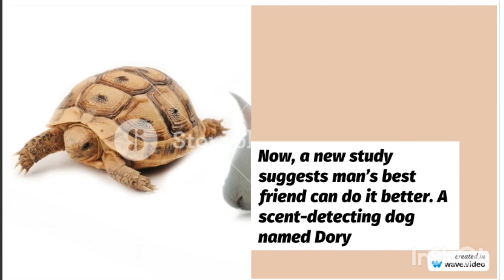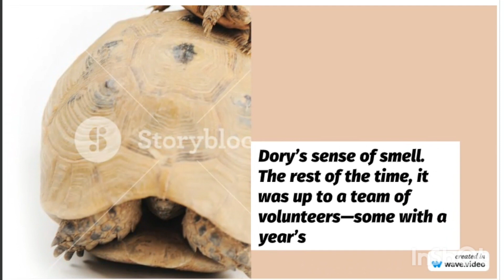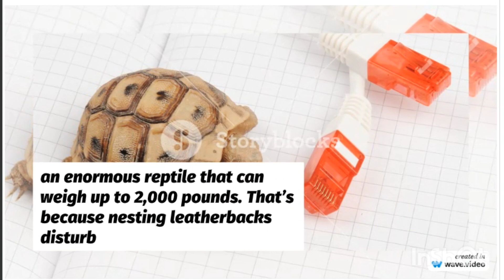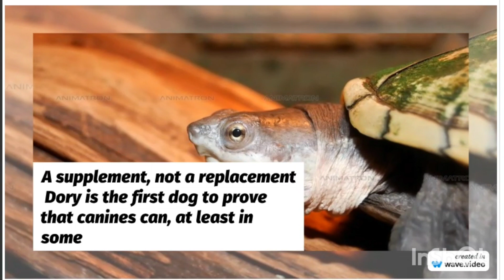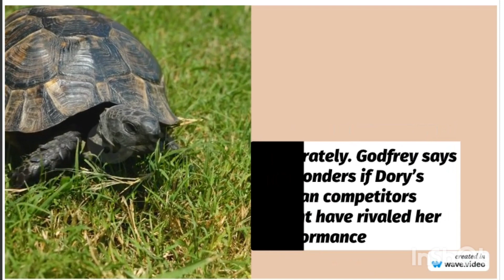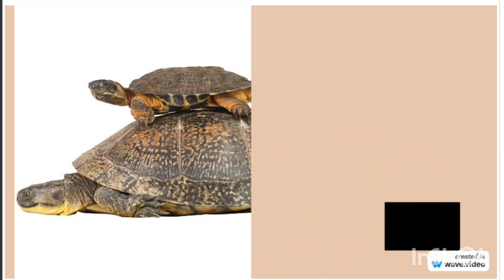Meet the dog who can find rare sea turtle nests at a shocking success rate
Loggerhead sea turtles (like this one, on a Florida beach) use Earth’s magnetic field to navigate back to the beach where they were born.

Kids Diana Show
-Series

totalgaming Gaming
Mr. Indian Hacker

-Series
settings India
#✿ Kids Diana Show
zee5 Music Company
5minutecrafts -Minute Crafts
tipsandtricks Official
Dude Perfect
aajtak Tak
Wave Music
Sony Music India
Taylor Swift
billieeilish Eilish
HAR PAL GEO
Bad Bunny
BRIGHT SIDE
Katy Perry
Alan Walker
Speed Records
Ishtar Music
Little Baby Bum - Nursery Rhymes & Kids Songs
Sony PAL
MrBeast Gaming
daddyyankee Yankee
pewdiepie (3)
T-Series (1)
PewDiePie (4)
T-Series (2)
T-Series
Nastya
Sony SAB
#5-Minute Crafts
Hybe Labels
Zee TV
Justin Bieber
ChuChu TV Nursery Rhymes & Kids Songs
Canal KondZilla
Colors TV
Shemaroo Entertainment
T-Series Bhakti Sagar
Tips Official
Dude Perfect
El Reino Infantil
Aaj Tak
Wave Music
Sony Music India
Yash Raj Films
LooLoo Kids
Taylor Swift
Ed Sheeran
Ariana Grande
Billie Eilish
Get Movies
Bad Bunny
Har Pal Geo